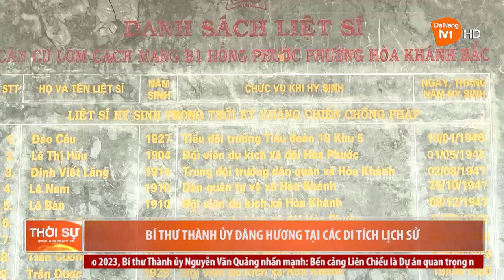BÍ THƯ THÀNH ỦY DÂNG HƯƠNG TẠI CÁC DI TÍCH LỊCH SỬ